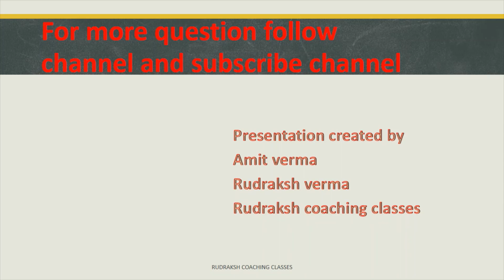Mental ability question part 2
This video is helpful to find figure problems related to similar figures. There is given problem of figure. There are four figures (A),(B),(C) and (D) .Out of four figures one is similar figure to given figure. Spot out the similar figure.